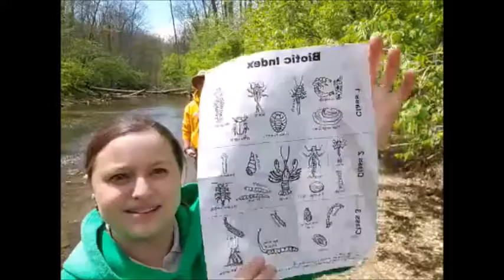Biotic Index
The Biotic Index helps determine the health of a stream by looking at the creatures that can be found there.